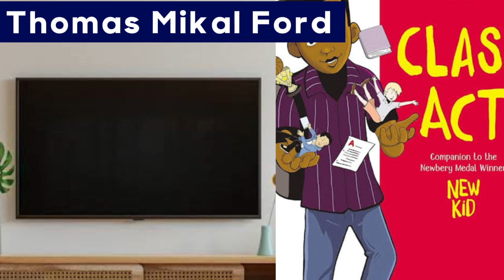Martin (1992 vs 2024) Cast: Then and Now. The actors have aged horribly!!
Martin is an American television sitcom that aired for five seasons on Fox from August 27, 1992 to May 1, 1997. The show starred comedian Martin Lawrence as the titular character. Lawrence also played several other characters. Martin was one of Fox's highest rated shows during the sitcom's run. Martin has frequently been regarded as one of the most influential and "pivotal" for sitcoms of all time.[citation needed] In 2024, the cast reunited at the 75th Primetime Emmy Awards.

CHAPTERS
00:00 intro
00:24 Tisha Campbell
01:05 Thomas Mikal Ford
02:20 Tichina Arnold
03:00 Garrett Morris
03:43 Martin Lawrence
04:55 Sean Lampkin
05:30 Jon Gries
06:07 Chris Rock
06:43 LaWanda Page